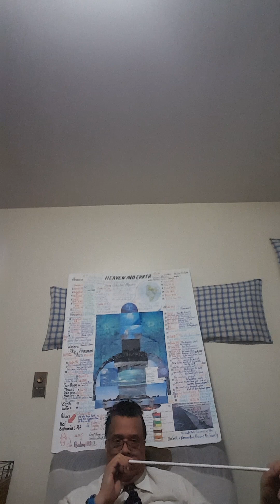79a the april matrix for abeebs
jeremiahmichaelpierson channel lesson for entry level matrix, being letter a, of three 79s, a,b, and c. a is intro, b, is for moderate, c is for seasoned listeners.